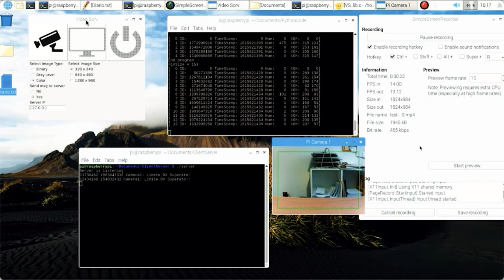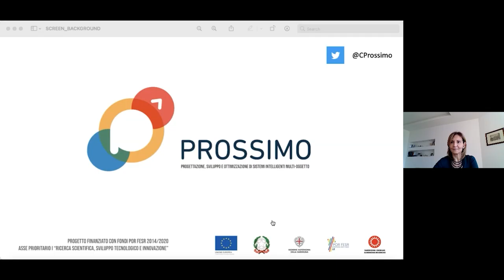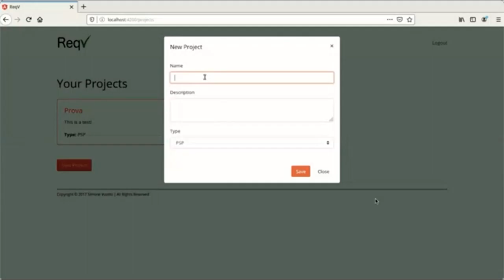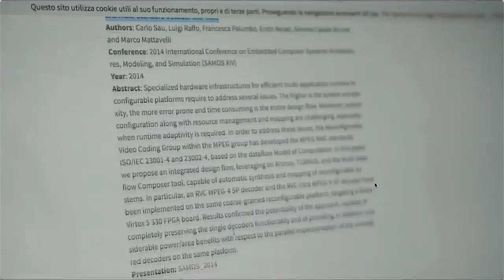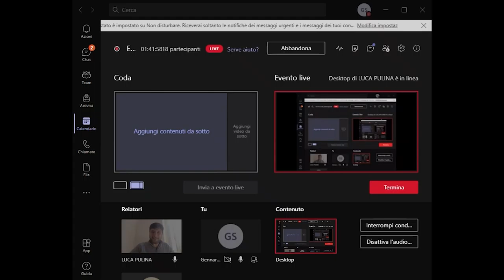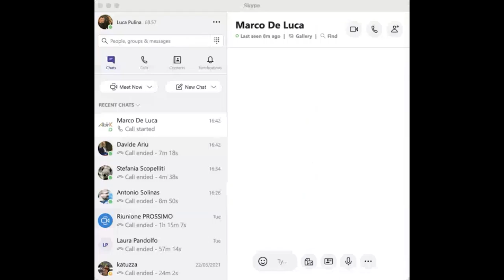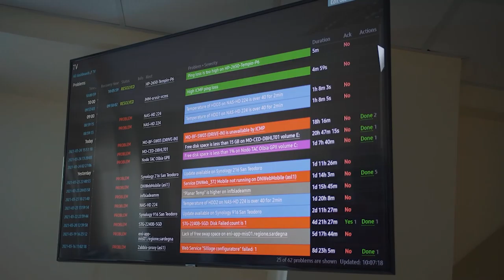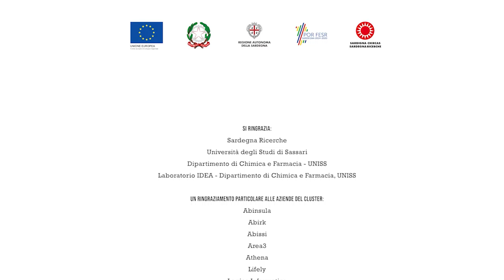Evento finale del progetto Cluster Top Down PROSSIMO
Video della registrazione dell'evento finale del progetto Cluster Top Down PROSSIMO tenutosi il 31/03/2021. Il progetto è stato finanziato da Sardegna Ricerche con fondi POR FESR 2014/2020 –  ASSE PRIORITARIO I “RICERCA SCIENTIFICA, SVILUPPO TECNOLOGICO E INNOVAZIONE.